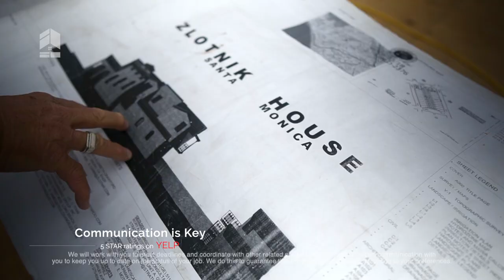Value Max 25th street